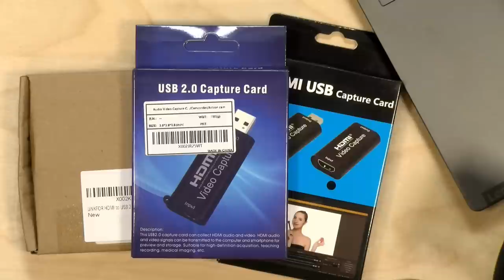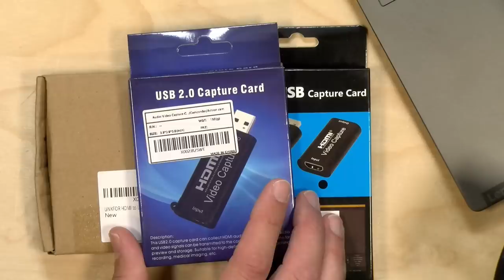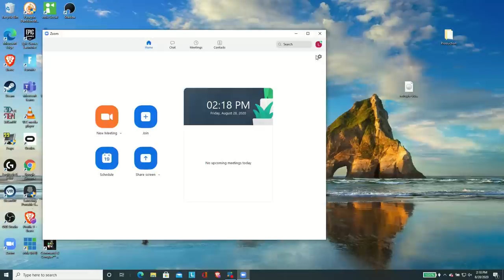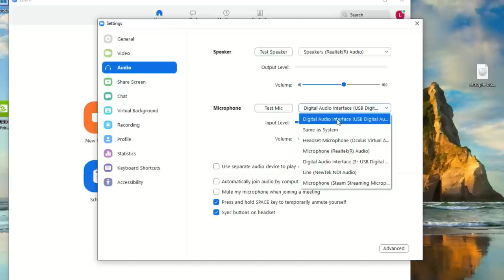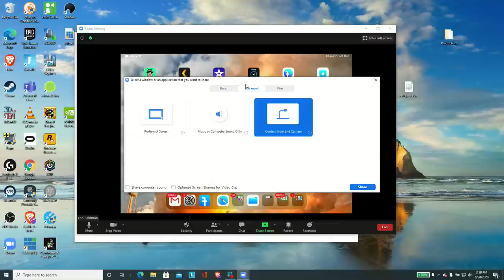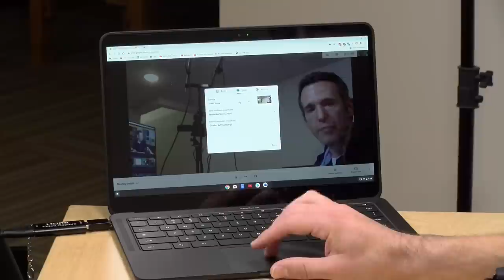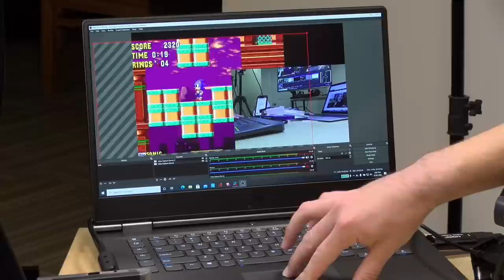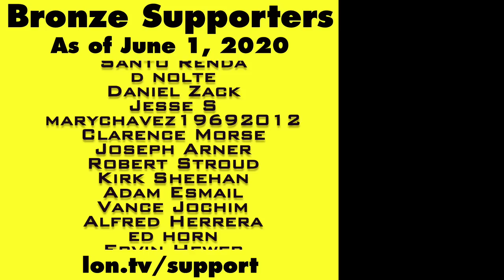Turn any Camera into a Webcam on the Cheap! USB HDMI Video Capture Cards Review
VIDEO INDEX:
00:00 - Intro
01:27 - Hardware Overview
03:08 - Setup & Camera Advice
04:35 - Zoom Settings
05:07 - Image Quality
05:36 - Multiple Cameras with Multiple Adapters
07:00 - Audio
08:21 - Connecting iPads and Other Devices
09:59 - Mac Support
10:53 - ChromeOS Support
11:57 - Techie Stuff: Game Capture, high frame rates, performance, Vmix
13:23 - OBS with multiple adapters
13:36 - Supported Lower Resolutions
14:15 - Conclusion